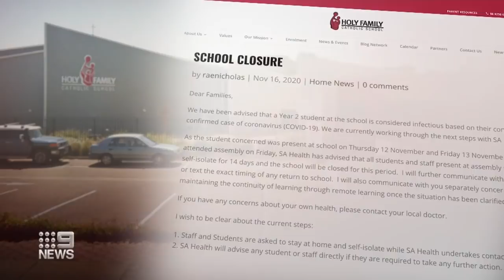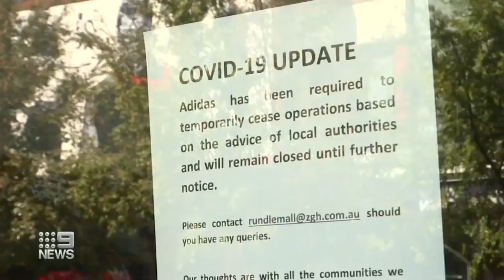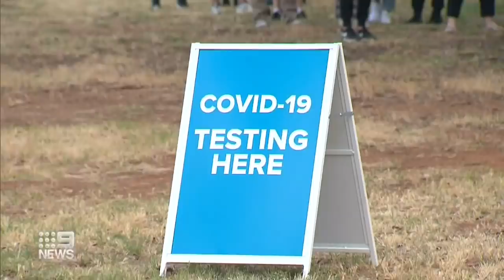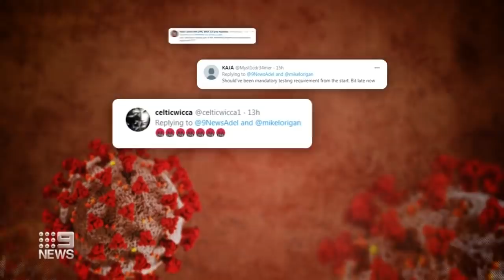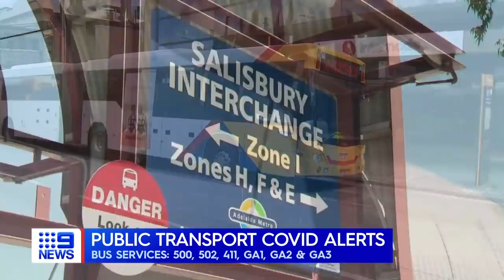Coronavirus: South Australia fears second COVID-19 wave | 9 News Australia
There are fears of a second COVID-19 wave in South Australia, as the state records 17 cases of community transmission with predictions the number will rise. Western Australia, Tasmania and the Northern Territory have closed their borders, with Queensland to follow at midnight tonight.